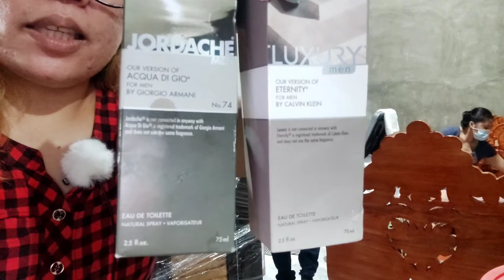Unboxing Package from US (July 13, 2021) -shallysd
Maraming salamat po sa panonood! I hope you enjoyed watching..😍😍

Unboxing Time tau ng package from my sister in US..
Thank you sa package..😍😍

GodBless & Be safe everyone..😍😍